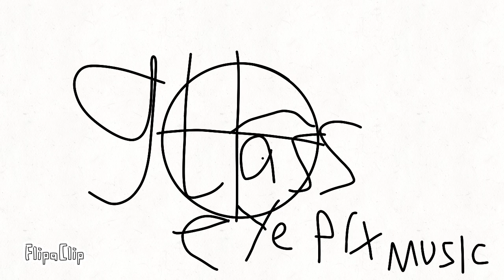Glass Eye Pix Music logos 2018